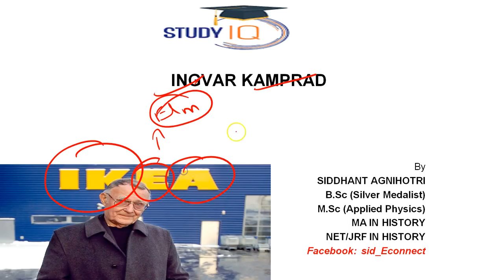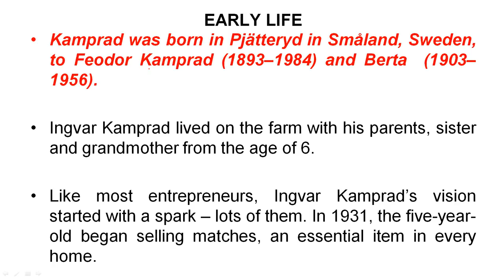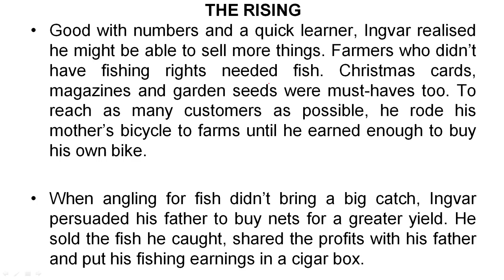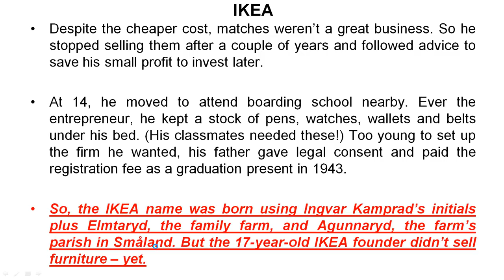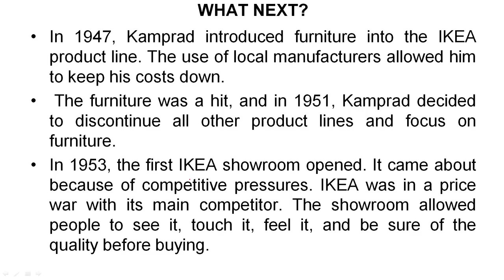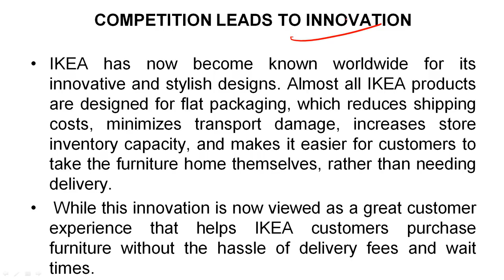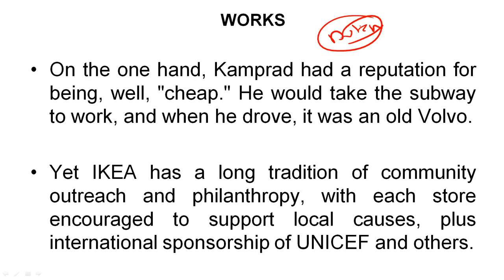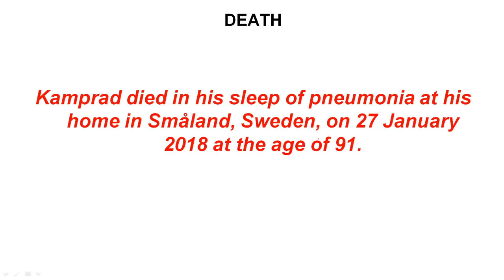Biography of Ingvar Kamprad, Swedish business magnate and founder of IKEA